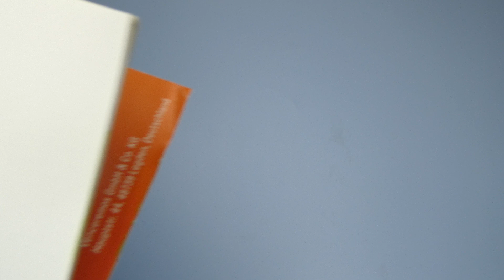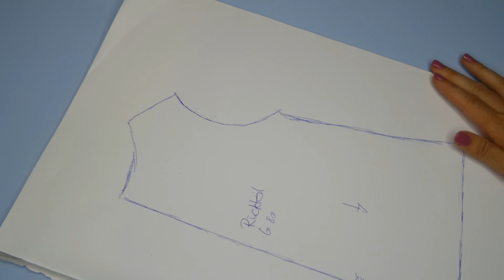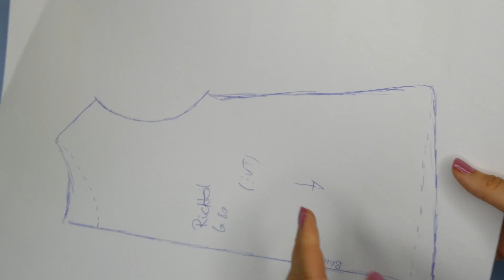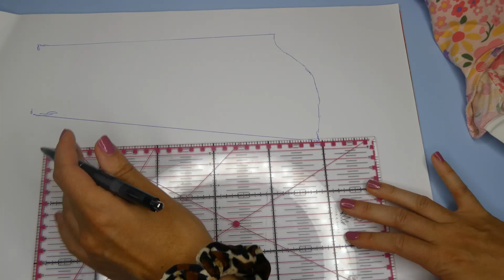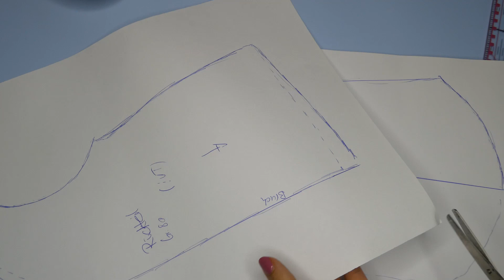Schnittmuster selber machen | Schnittmuster von Kleidung abnehmen | Basic Shirt Schnittmuster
In dieser Videoanleitung zeige ich Dir, wie Du den Schnitt eines Basicshirts abnehmen kannst und so dein eigenes Schnittmuster erstellen kannst, welches Du anpassen und variieren kannst. Mit Hilfe eines Basic Schnitts kannst Du deiner Kreativität freien Lauf lassen.

Mein  Material:

Patchwork Linneal*

Kapitel
0:00 Intro
0:20 Voder- und Rückteil
3:28 Ärmel